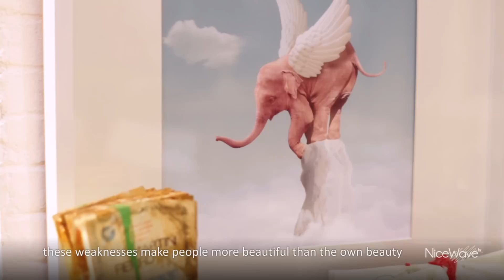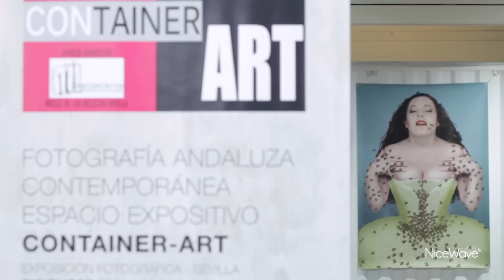Ángel Pantoja Portraits by NiceWave tv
Reportaje y entrevista con el artista Ángel Pantoja, mostrando sus retratos y proceso de creación de éstos.

Report and interview with Ángel Pantoja, showing his pictures and its creation way.

Thanks to:

Wabisabi Shop&Gallery
Aldebarán Estudio
Container-ART

NiceWave tv